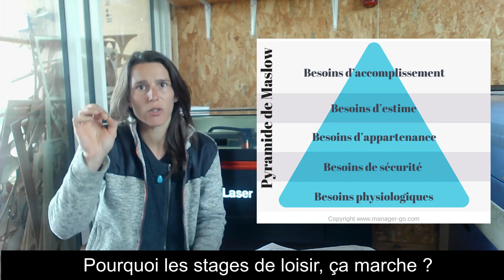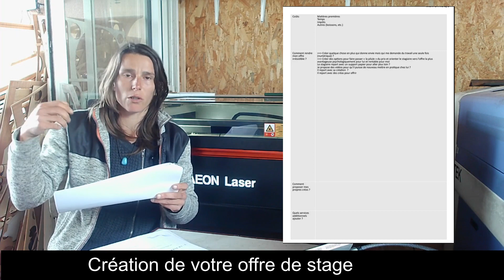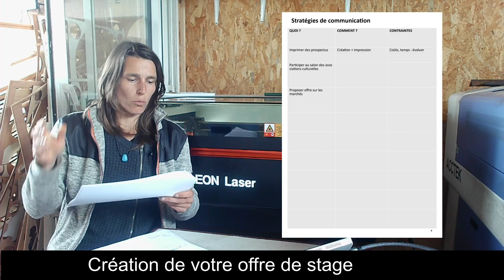Idée business de découpe laser : organiser des stages de loisir / Avec ma MIRA7S Redline Aeon Laser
pour découvrir les machines laser MIRA et les autres modèles de la marque. Pour profiter de notre bon de réduction de 5 %, insérez le code : MAUDE5 avant votre commande. Et quand vous recevez votre machine Aeon Laser, on vous offre un bon d’achat de 70 € dans notre boutique de fichiers numérique spécialement adaptés pour la découpe laser.

— DESCRIPTION—
Dans cette vidéo, je vous donne quelques pistes pour créer votre business de stages de loisir avec votre découpeuse laser. Vous allez voir qu’il existe une multitudes de thèmes possibles pour organiser des formations avec une découpeuse laser, ou accueillir un public varié pour les initier aux joies de l’utilisation de cette machine.

Sommaire :
01:00 Pourquoi les stages de loisir, ça marche ?
02:00 Pourquoi organiser des stages avec sa découpeuse laser ?
03:20 Quel public ?
03:54 Idées de stages
06:40 Etude de marché
13:15 Création de son offre de stages

👩🧑Qui sommes-nous ?

On est Maude et Christophe, 2 passionnés de découpe laser. Depuis 2018, sur le site, on partage nos bons plans, astuces et découvertes. L'objectif de cette chaîne YouTube est de progresser ensemble et de vous accompagner pour apprendre à utiliser une découpeuse laser. En loisir ou pour en vivre à temps plein, vous trouverez de nombreuses vidéos : choix de la machine, travail des fichiers, développement commercial, création d'entreprise, etc.

🛒 Où trouver les produits que j’utilise régulièrement ?
Le spray de galvanisation pour graver du métal
Caoutchouc à tampons

— CONSEIL MACHINE—

On vous conseille cette marque de découpeuses laser : AEON LASERInstallée en Chine, la marque a pour objectif de rendre les découpeuses laser accessibles à tous, mais sans compromis sur la qualité. Les machines de découpe laser créées par l'entreprise sont idéales pour les écoles, les petites entreprises, mais aussi pour les artistes ou les makers. Aux normes UE CE, elles sont vraiment qualitatives et dotées de petits plus qui font la différence.